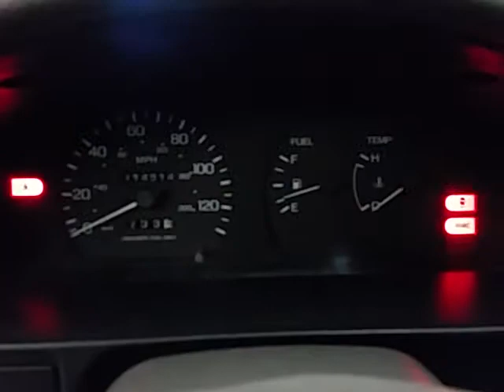CP0102 - 1994 Nissan Sentra - 1.6L